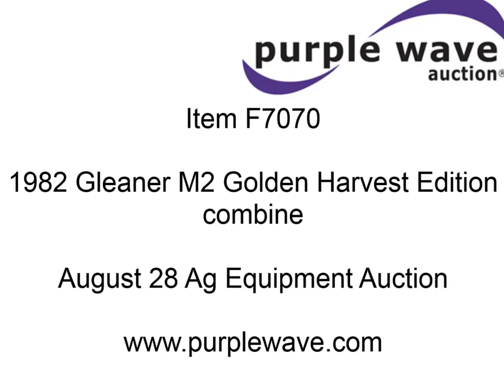1982 Gleaner M2 Golden Harvest Edition combine for sale | sold at auction August 28, 2013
1982 Gleaner M2 Golden Harvest Edition combine
3,107 engine hours on meter
2,601 separator hours on meter
Allis Chalmers diesel engine
Engine overhauled 10 years ago
Hydrostatic transmission
AC and heat
AC recharged
Panasonic AM/FM
Tilt steering wheel
Digital fuel, RPM, and speed gauges
Work lights
Hazard lights and turn signals
Straw chopper
Rebuilt summer 2012
Bearings, flooring, and some knives
Operators, parts, and service manuals
23.1-30 drive tires
11.00-16SL rear tires
Grain bin floor reinforced
Right side feeder guard included
Batteries replaced in October 2011
Feeder beater flooring replaced four year ago
Unloading auger rebuilt five years ago
Clean grain auger rebuilt three years ago
Two used straw walkers installed in summer 2000
Drive tires reaplced three years ago
Corn sieve mounted
Small grain sieve included
Ether starting aid
Interior/exterior cosmetic damage
Stored inside
Serial M-K23901H-GHE141

It was located in Wilcox, NE, and we sold it to the highest bidder for $3,410.